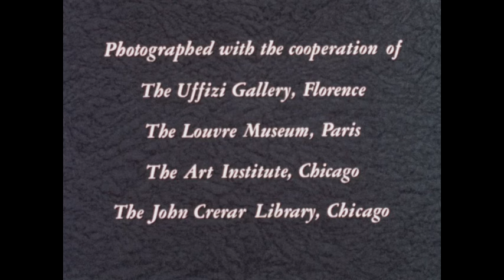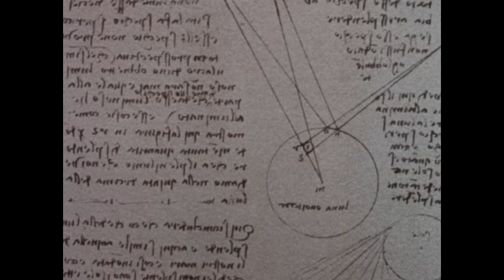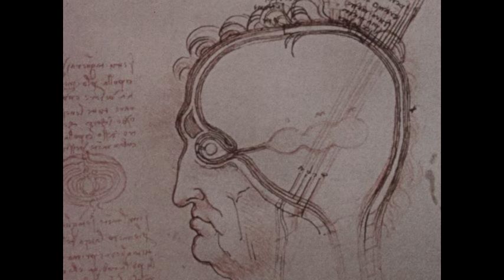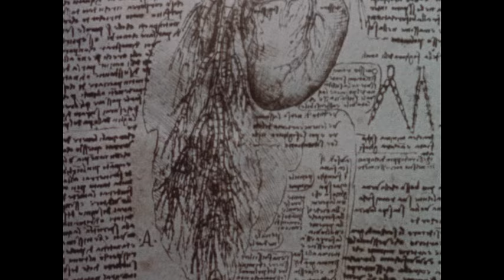Leonardo Da Vinci And His Art (1957)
Provides a basis for appreciating the style and beauty of Leonardo da Vinci's art by examining his famous works. His versatility as an artist, mathematician, anatomist and architect is also pictured.